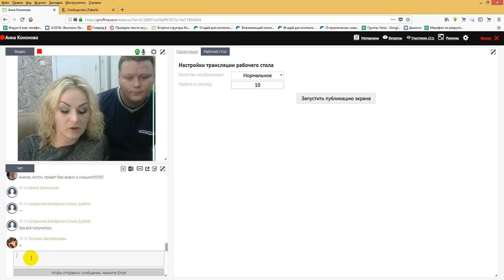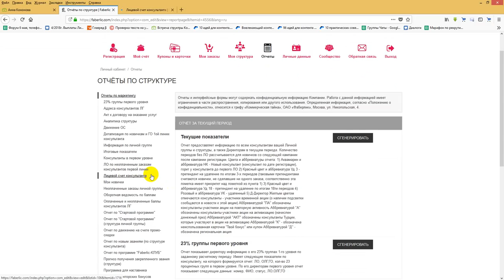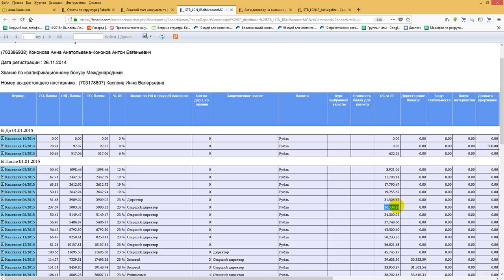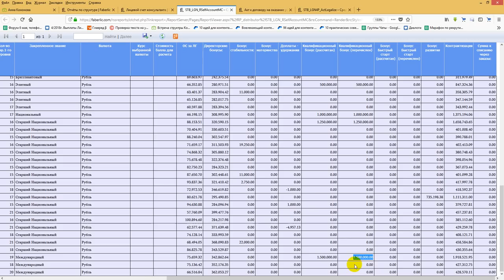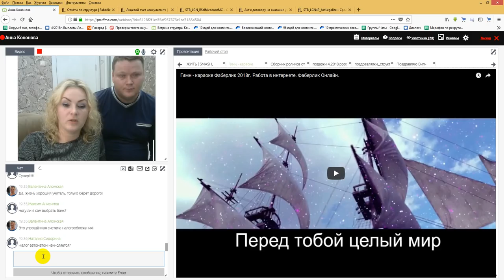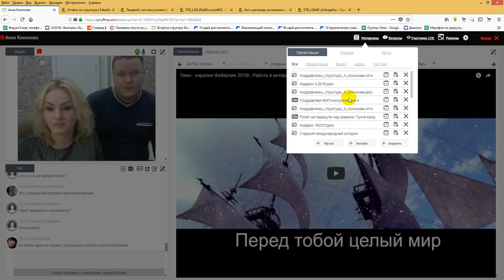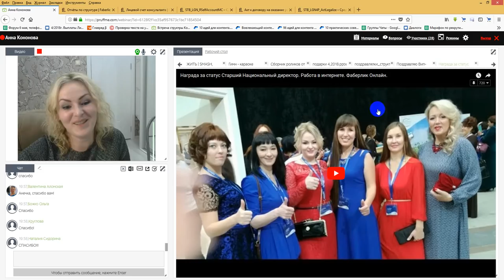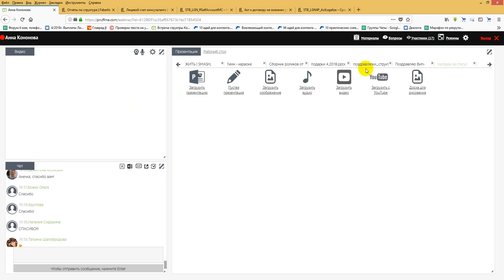Как мы пришли в Фаберлик и сколько зарабатываем? Работа в интернете.